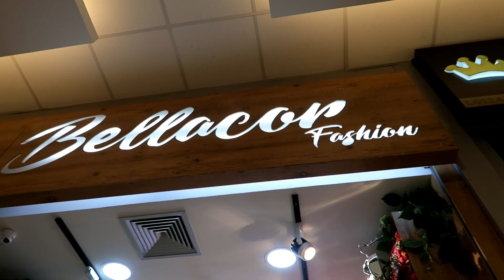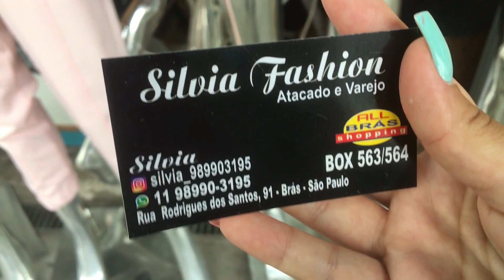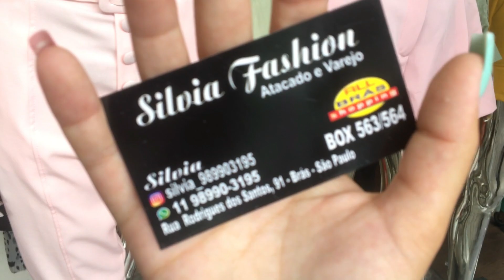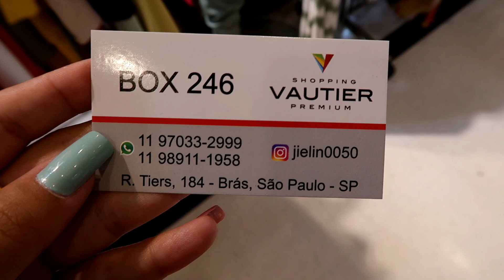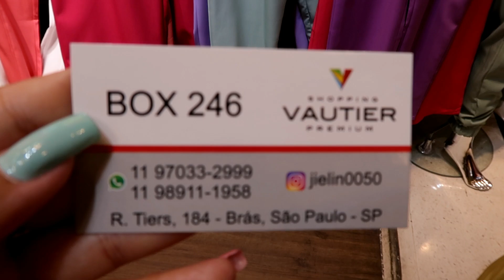BRÁS - O QUE AINDA TEM DE VERÃO NO VAUTIER PREMIUM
Olá meus amores, o vídeo de hoje vou mostrar o que ainda tem de verão no shopping Vautier Premium, para vocês aproveitarem e ainda conseguir comprar peças de verão 2021, espero que gostem!

MIKOLY MODAS
LOJA 143

SILVIA
LOJA 563/564 ALL BRÁS
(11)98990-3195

FANCY MODAS
LOJA 204 VAUTIER PREMIUM
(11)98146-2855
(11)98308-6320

Câmera que uso: G7x Markll
Editor de vídeo: Filmora